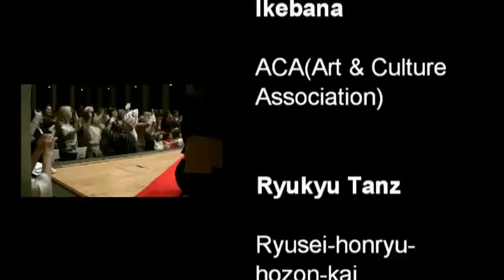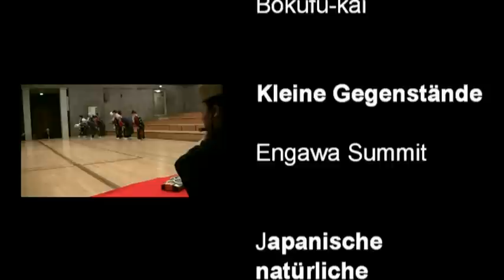Folk Festival Japan 2011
135 artist from many regions in Japan came in November 2011 to Munich (Germany) to perform at the prestigious "Herkules Saal" in the "Residenz" traditional Japanese music and dance.